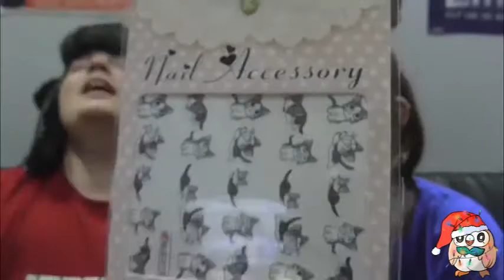HOW I DISAPPOINTED CATZ/ANOTHER JOOM HAUL!!!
Hey guys!

Today Catz will be joining me for another Joom haul! He was not impressed with everything I bought lol XD